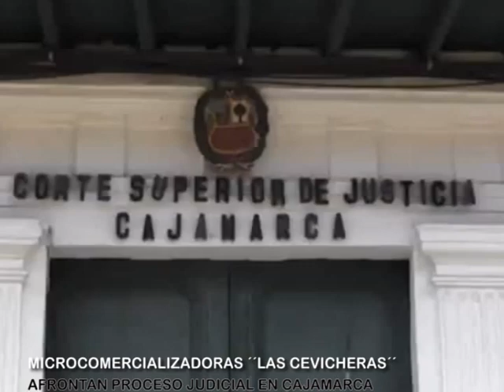MICROCOMERCIALIZADORAS ´´LAS CEVICHERAS´´ AFRONTAN PROCESO JUDICIAL EN CAJAMARCA